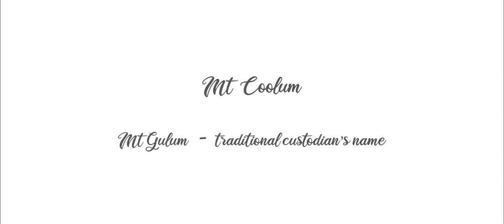Jonny Mew & Bodhi Ashah - Mount Gulum (Official Music Video)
A Heart Song for the guardian of Coolum Beach, QLQ. ‘Thank you Mount Gulum’ for all that you are. We hope this song travels with you and through you, as you wander up the walls of our big brother mountain. Full Respect.

Co-created by Jonny Mew & Bodhi Ashah
Recorded & Mastered by Boris Girgulleit
Film by Santiago Maldonado